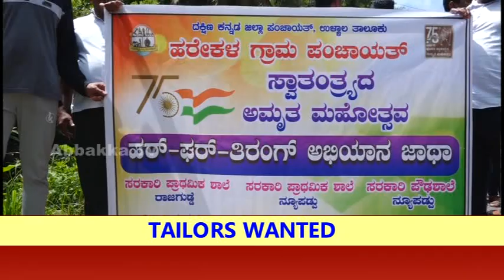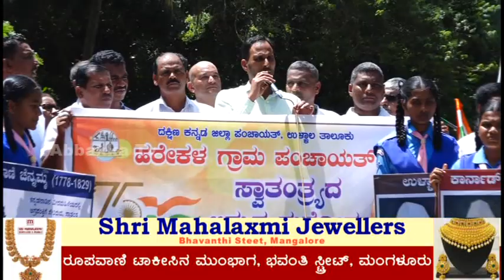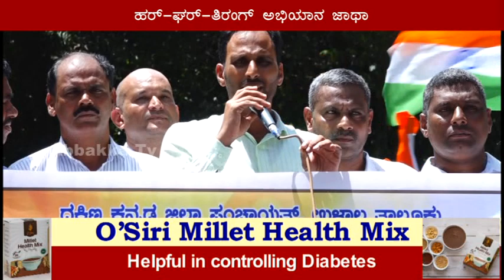Harekala Gramapanchayath\ 75ನೇ ಸ್ವಾತಂತ್ರ್ಯದ ಅಮೃತ ಮಹೋತ್ಸವ ಹರ್-ಘರ್-ತಿರಂಗ್ ಅಭಿಯಾನ ಜಾಥಾ